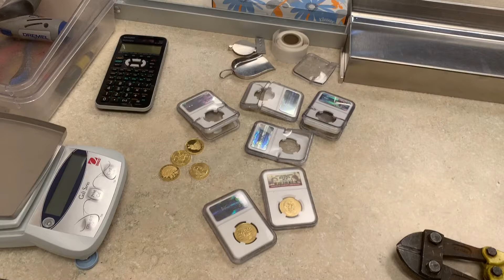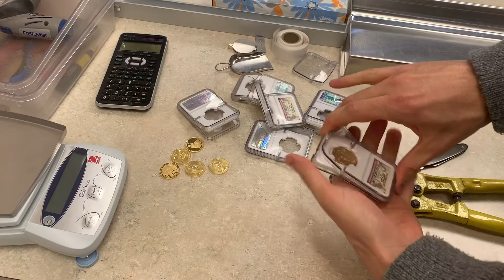How to remove gold coins from NGC / PCGS plastic cases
Using bolt cutters to free certified coins from their holders